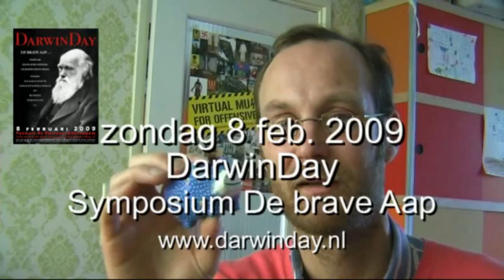Darwinday - Floris van den Berg